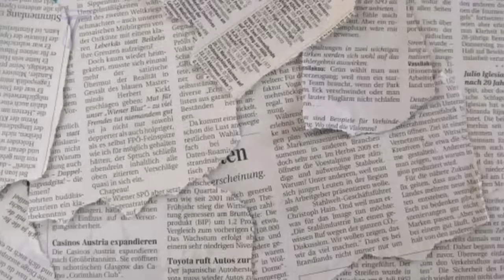Willie Revillame Nanglumo sa Nakita ng Matagpuan ang Sitwasyon Ngaun ni jimmy Santos!